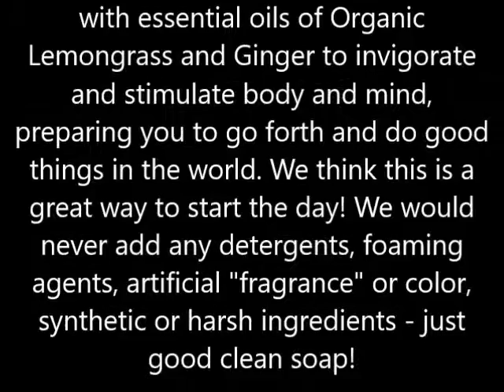Badger Botanical Body Soap, Unscented